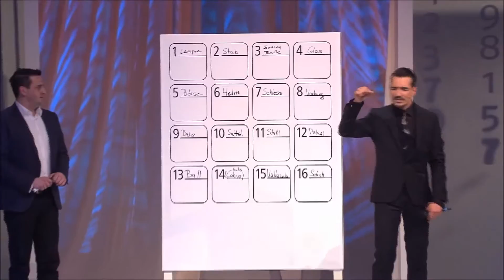Thorsten Havener - Der Gedankenleser